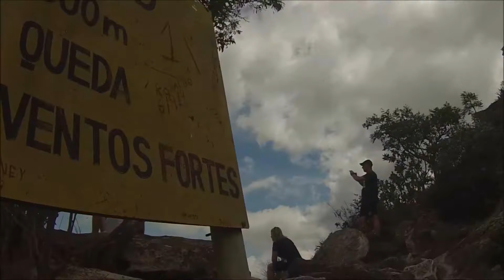🔴 MIRANTE & CACHOEIRA | Serra da Canastra | Nascente do Rio São Francisco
Passeio no Parque Nacional da Serra da Canastra | Nascente do Rio São Francisco
Viagem para São Roque de Minas, município de Minas Gerais que faz parte do circuito turístico da Canastra.
Cidade tipicamente mineira com traços culturais influenciados por portugueses e italianos, que são percebidos na sua religiosidade, culinária, arquitetura, agricultura e no modo de falar dos habitantes locais.
O queijo canastra, patrimônio nacional, é produzido há mais de 200 anos na região pelos primeiros colonizadores portugueses que chegaram ao local, sendo um prato típico e indispensável na mesa dos moradores da região.
Data | 09.Abril.2017

Gravação em Full HD, configure na barra de ferramentas abaixo do vídeo.